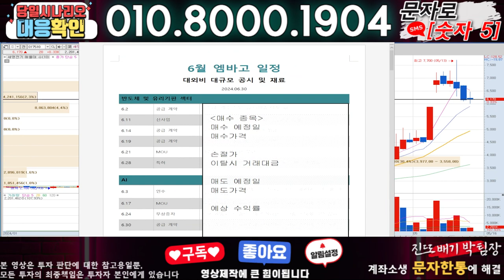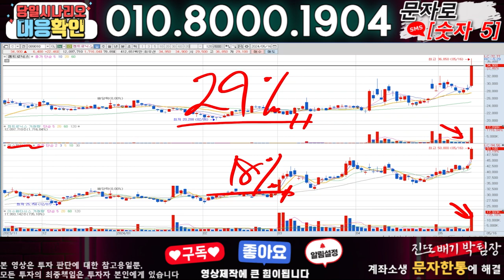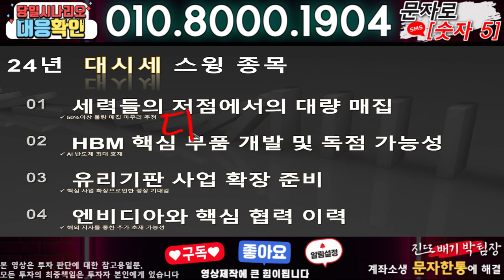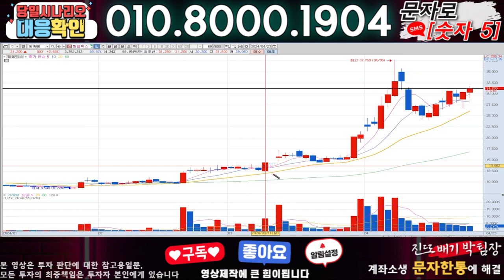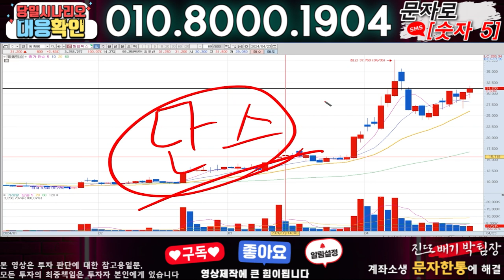세명전기 ) 3분전 기습속보-공식입장발표!! 무슨일인가?